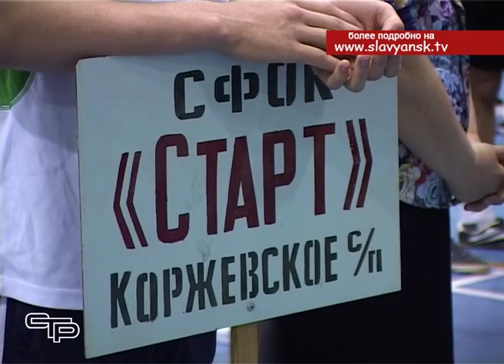Спартакиада между физкультурно спортивными клубами